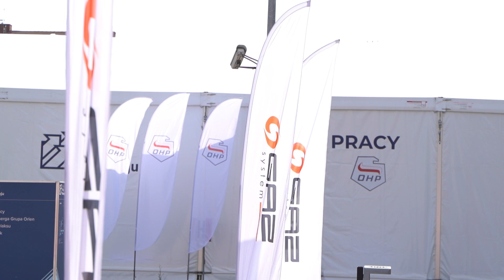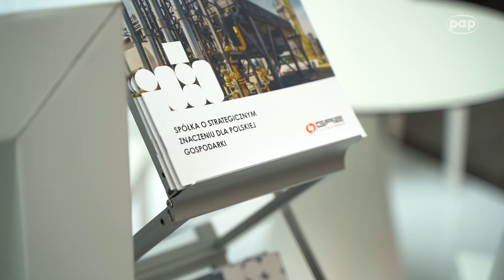Gaz ziemny jest sprawdzonym, wydajnym, ekonomicznym i bezpiecznym źródłem energii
Gaz ziemny utrzyma pozycję w krajach europejskich jako ważne, niskoemisyjne źródło energii i będzie stopniowo uzupełniany o nowe zdekarbonizowane źródła jak wodór czy energia elektryczna z OZE – uważa Andrzej Kensbok, wiceprezes GAZ-SYSTEM.